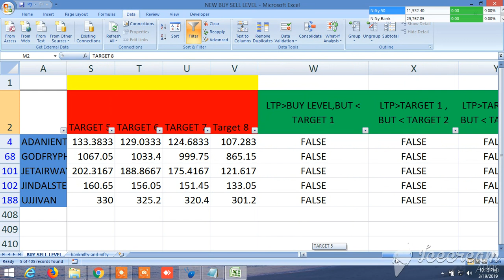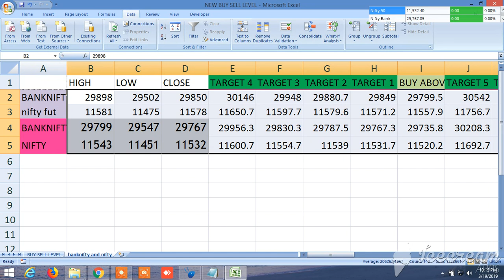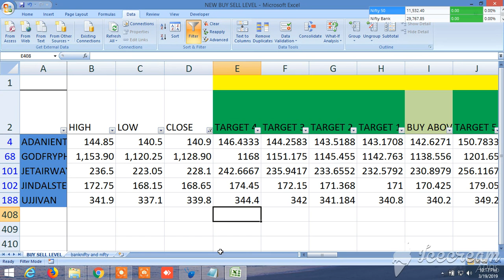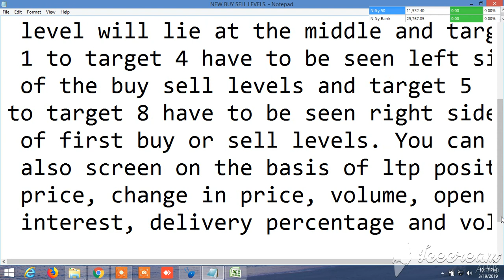NEW BUY SELL LEVELS ALL IN ONE EQUITY, FUTURES, COMMODITY, NIFTY, BANKNIFTY 20.03.2019